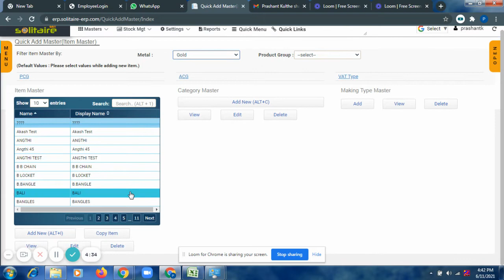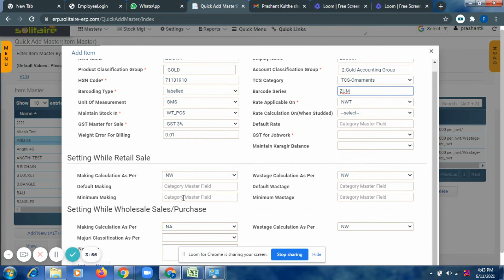How to Create New Item In Software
This video will guide you to create new item in software.
This video only shows you how to copy an item so that new item will take settings of all existing item.

Item Master settings are not explained in this video.